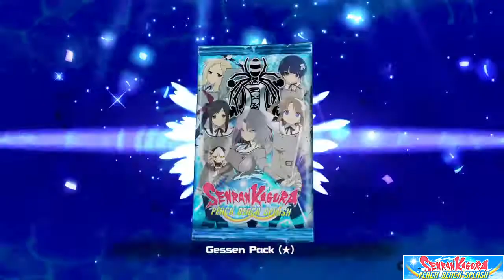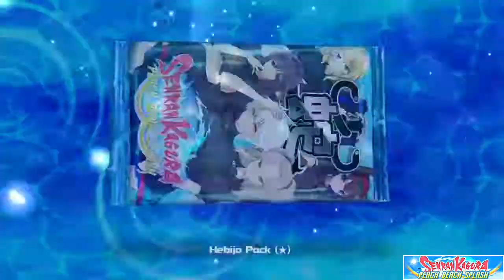Senran Kagura PEACH BEACH SPLASH playthrough part 11